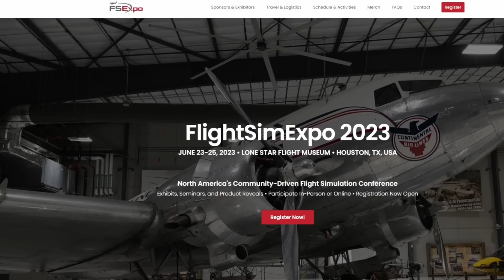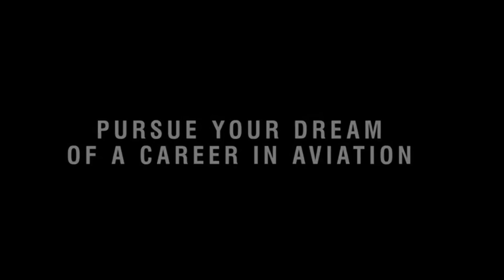Microsoft Flight Simulator 2024 |Is It Too Soon!?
Microsoft Flight Simulator 2024 is set to be an entirely new platform and NOT a DLC. Stick around to find out more!

*WIN a Flight Stand Pro from NextLeveRacing by following the link below and using my code "OVERKILL" to increase your chances of winning!*

*Interested in flight cockpits, racing pits, motion platforms and more?? Check out the link below and use my code!*

*Save $100 on NextLevelRacing chairs with the code below!

0:00 Intro

*Let’s connect:*

My Specs
64GB DDR4 G.Skill RGBneo (Specifically engineered for AMD Ryzen)
RTX 4080
4k resolution
Pimax 8Kx Virtual Reality Headset